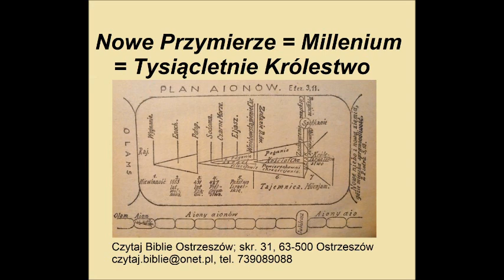Nowe Przymierze Millenium Tysiącletnie Królestwo Zielone Niwy